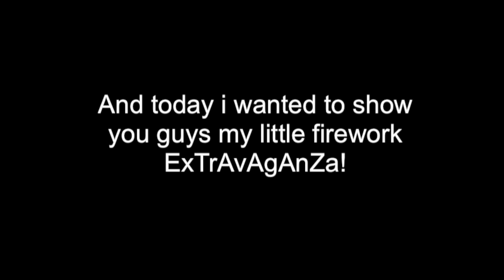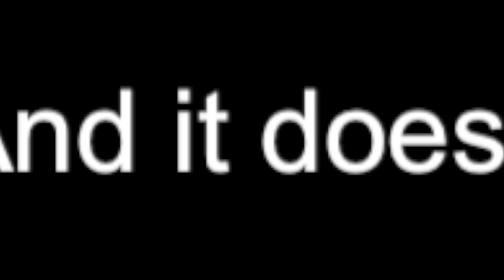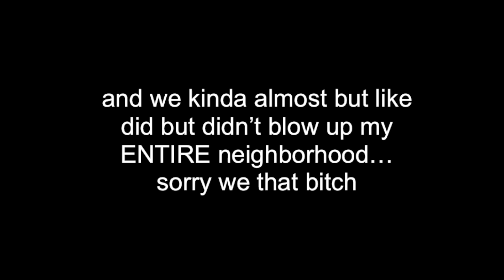betsy ross tribute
we STAN only Betsy Ross, Lady Gaga, and Helen Keller